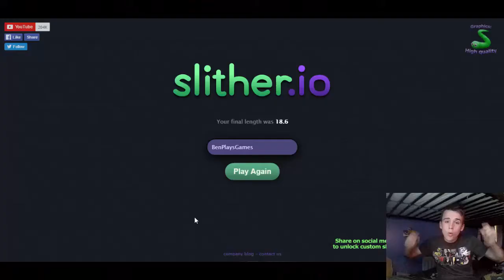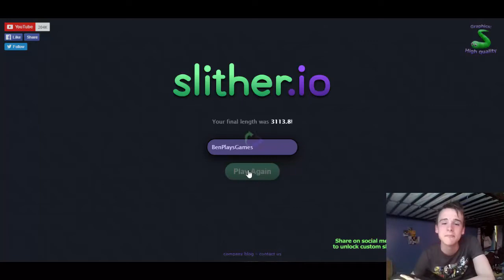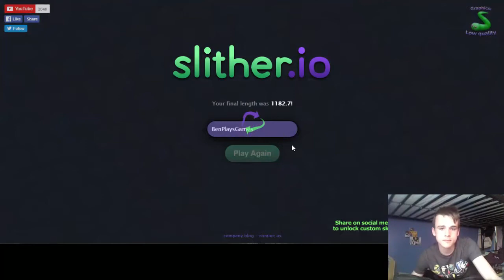Slither.io #2 : NOM NOM NOM